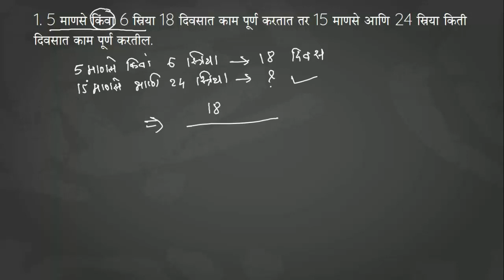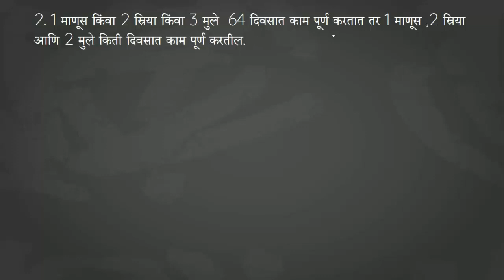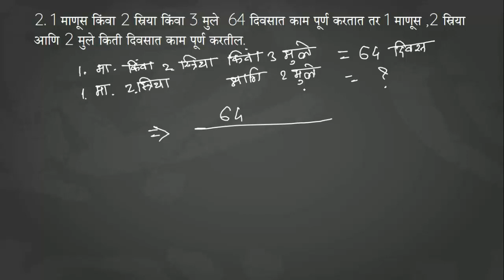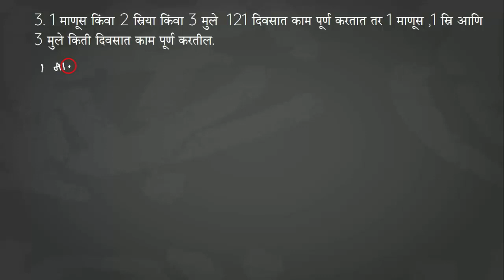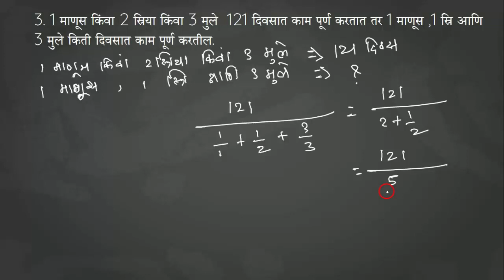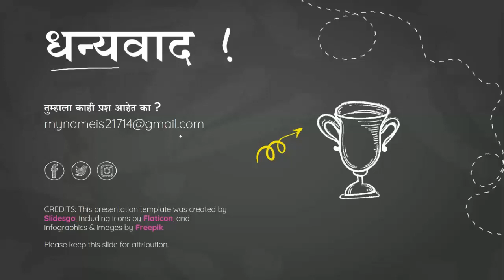काम काळ (part 8) |Time & Work| kaam kaal | kam kal tricks| Police bharati 2020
काम काळ (part 1) |Time & Work| kaam kaal tricks | kam kal tricks |अतिशय सोपी पद्धत

वेळ आणि कार्य हे गणितातील एक महत्त्वाचा विषय आहे परंतु बर्‍याच विद्यार्थ्यांसाठी ते गोंधळात टाकणारे असू शकते. या व्हिडिओद्वारे मी त्यांचे जीवन सुलभ करण्यासाठी प्रयत्न करीत आहे. या व्हिडिओ मालिकेत युक्ती आहे जी आपल्याला काही सेकंदासह कोणत्याही प्रकारचे वेळ आणि कार्य समस्येचे निराकरण करते . फक्त संपूर्ण व्हिडिओ पहा आणि आपला बहुमूल्य अभिप्राय द्या.

आमच्याविषयी थोडक्यातउच्च दर्जाचे शिक्षण आपल्या मातृभाषेत तुमच्यापर्यंत पोहचवणे स्पर्धा परीक्षांची तयारी करणाऱ्या इतर तुमच्या मित्रांना व्हिडिओज पाठवा.तुम्हाला जर एखाद्या महत्वाच्या विषयावर विडिओ पाहिजे असेल तर कंमेंट करा.पहिल्यांदा व्हिडीओ शांतपणे पुढे पुढे न घेता बघादुसऱ्यांदा तोच व्हिडीओ तुमच्या वहीवर नोट्स घेत पहा